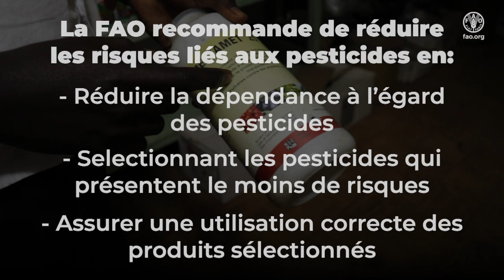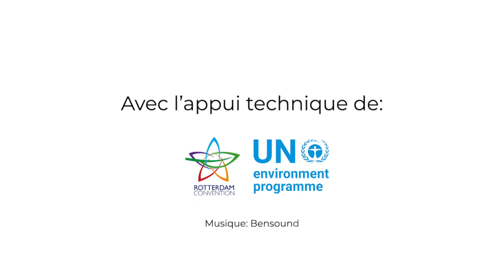Application des pesticides et intoxication en Guinée Bissau